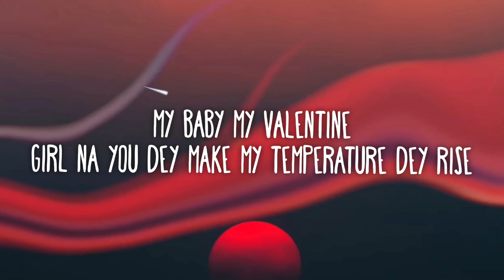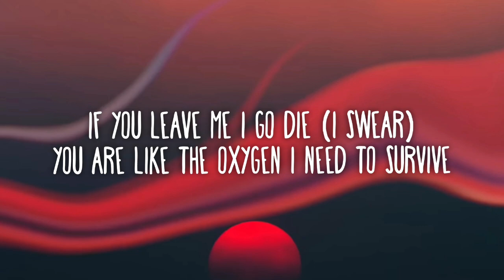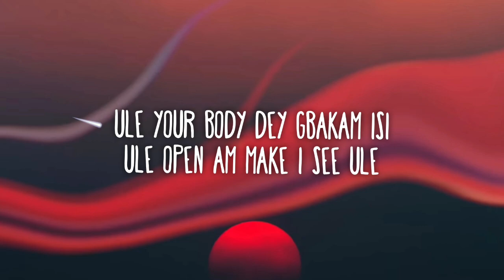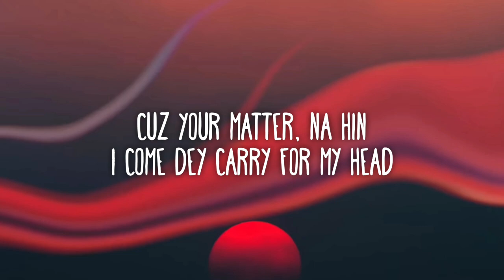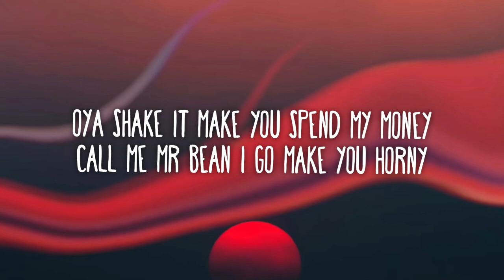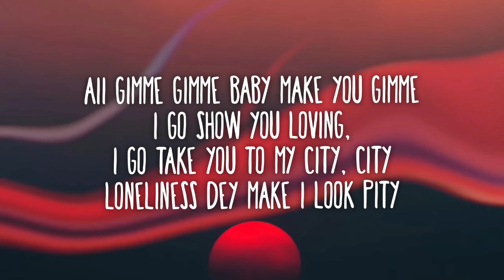CKay - Love Nwantiti (Lyrics)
Lyrics